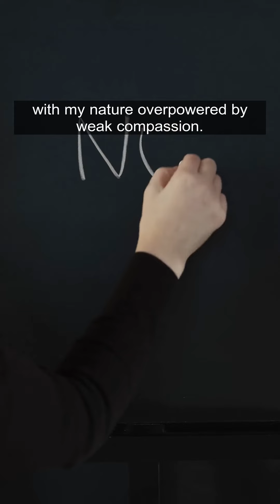Bhagavad Gita chapter 3 verse 22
Bhagavad Gita chapter 1 verse 14

Application: CB bot v1.06

In all the three worlds, O Partha, there is no duty whatsoever for Me (to fulfil); nothing remains unachieved or to be achieved. (Still) I continue in action.
With my nature overpowered by weak compassion, with a mind bewildered about duty, I pray to You. Tell me for certain that which is better; I am Your disciple. Instruct me who have taken refuge in You.
Whatever a superior person does, another person does that very thing! Whatever he upholds as authority, an ordinary person follows that.
People also will speak of your unending infamy. And to an honoured person infamy is worse than death.
Then, Madhava (Krishna) and the son of Pandu (Arjuna), stationed in their magnificent chariot with white horses attached to it, loudly blew their divine conchs.